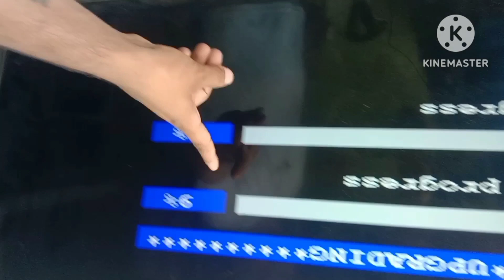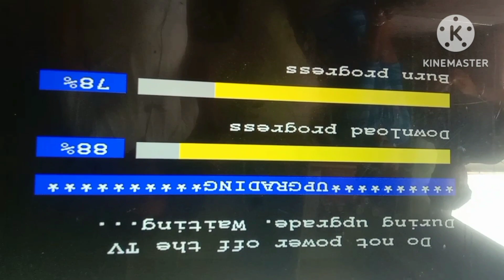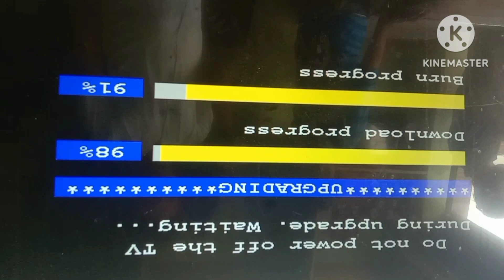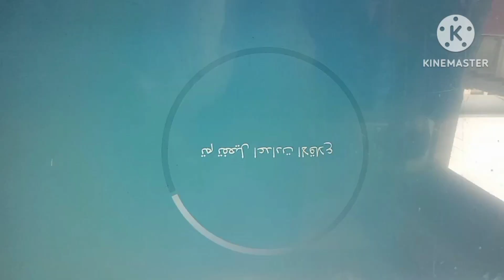software Laga kar dikhate Hain TV TP.HV53.PC821 50 inch logo hang software 4K